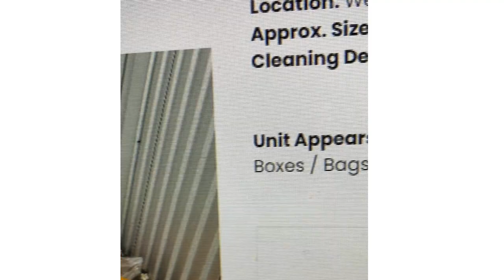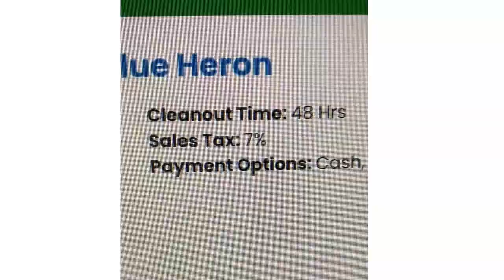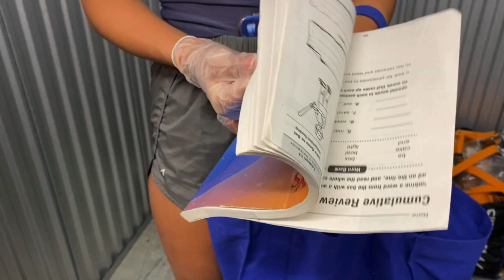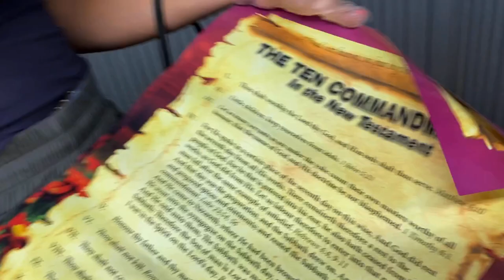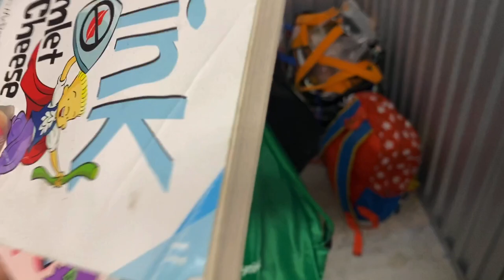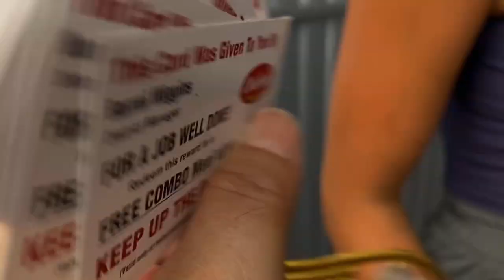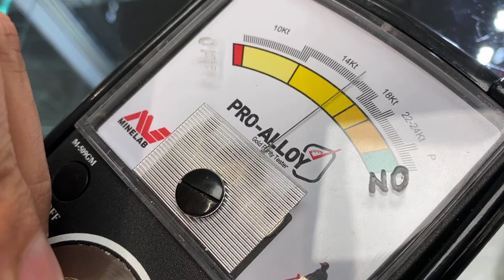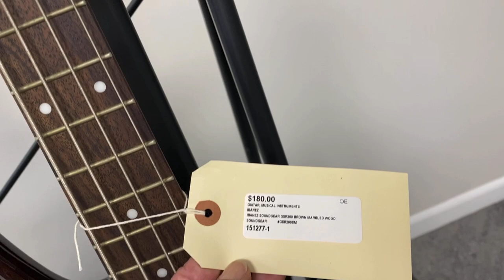What did we find in a $30 locker? I bought a storage unit!